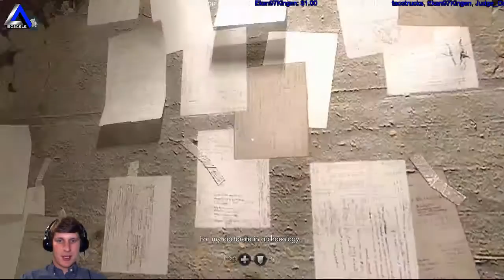IsosceleTriangle plays Wolfenstein: The New Order -- Fergus Timeline episode 9